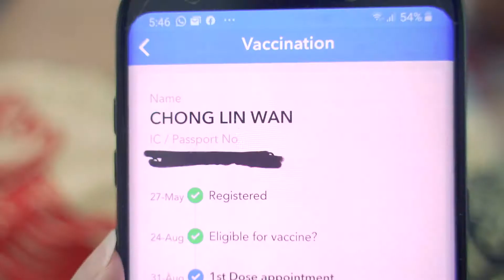終於收到疫苗預約的反應是。。。？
肺片，紀念鼻子長了一顆豆！